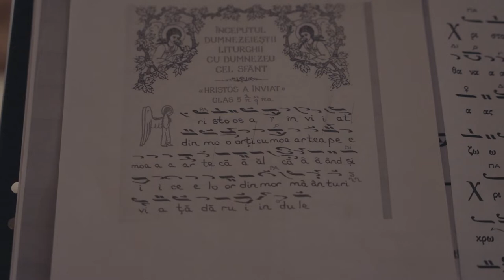Χριστός Ανέστη / Hristos a Inviat/ Christ is risen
Theode Choir
Singing : Roxana Dumitrescu, Ana Achtinoudis, Constantin Hostiuc, Sebastian-Paul Niga
Conductor- Protopsaltis Angelos Achtinoudis
Filmed in Saint Andrews Greek Orthodox Cathedral, Kentish Town, London, UK
Recorded at AB Academy London
Recording/Mixing mastering: Florin Constantin Pascu
Cinematographer: Tania Jeledintan